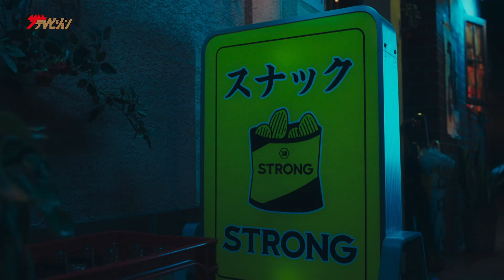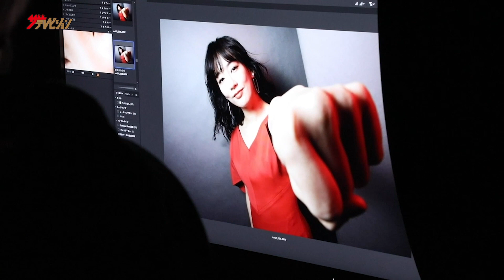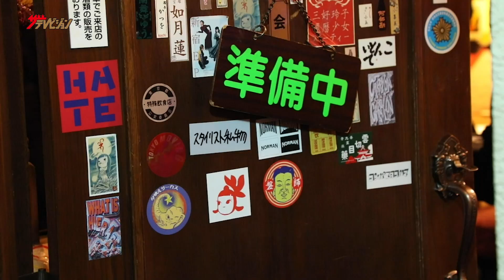水川あさみ、峯岸みなみ&ひょっこりはんを毒舌でバッサリ⁉︎ 『湖池屋STRONG』CMメーキング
俳優の水川あさみ、女性アイドルグループ・AKB48の峯岸みなみ、お笑い芸人のひょっこりはんが、 『湖池屋STRONG』新CM『湖池屋STRONG NEWひょっこりはん/がっつりはん/峯岸みなみ』篇に出演。

「人生ひょっこりじゃなく、がっつりいきな!!」「周りの評判なんてバッサリ切っちゃいな!!」という水川の毒舌や、二人が見せるユニークなリアクションなど、見どころ満載の新CMにご注目。